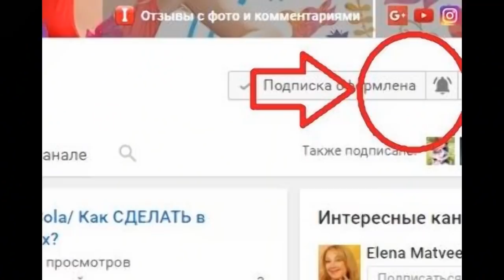НЕОБЫЧНЫЙ СПОСОБ долго сохранить зелень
Укроп, петрушка, шпинат, базилик, кинза – далеко не весь перечень необыкновенно полезных листовых овощей. Как хранить зелень, чтобы она вскоре не завяла, знают далеко не все.
Я вам покажу простой и доступный способ хранения зелени в холодильнике полмесяца (а может и больше).